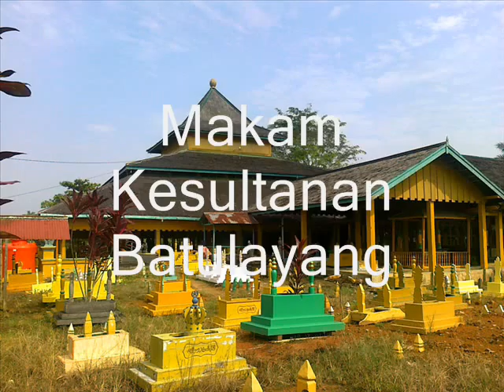Pontiadan beberapa tempat rekreasi yang indah di Kalimantan Barat